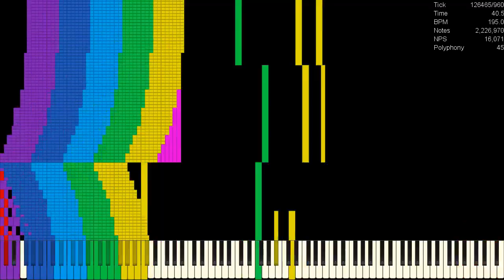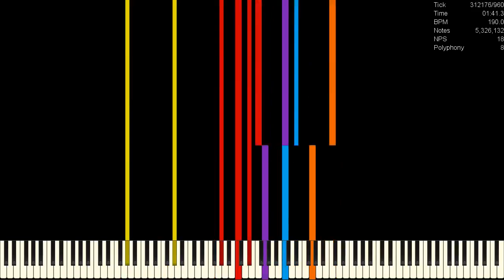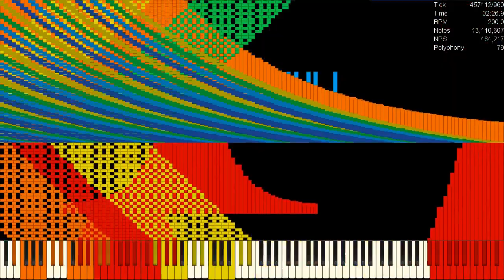[Black MIDI] Don't Fight The Music - 15.6 Milion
Used Program: UMP, FFmpeg
Used Soundfont: Khor Keys 4 - Reverb Regular.sfz
Used Synth: Keppy's MIDI Converter (1,000 Voices)

SF used: Khor Keys Concert Grand 4